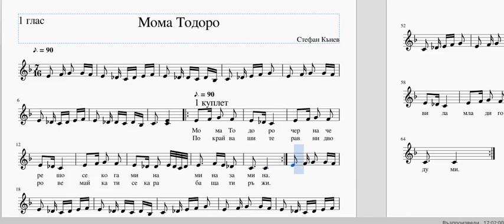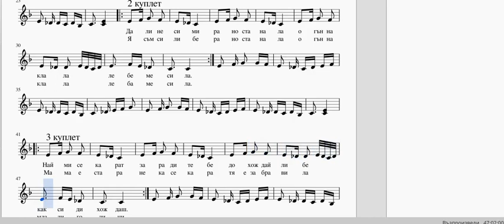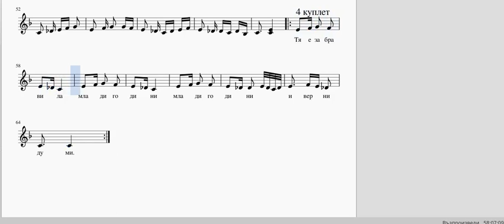C - Мома Тодоро - 1 глас